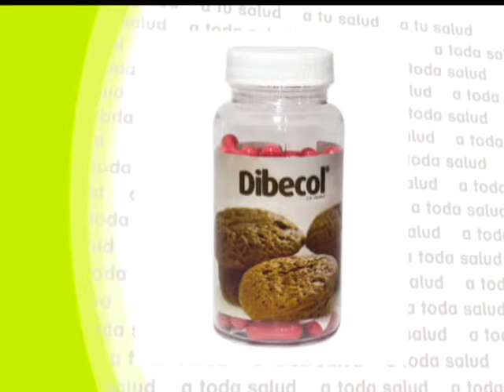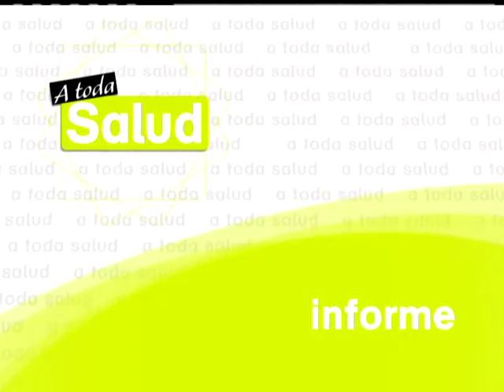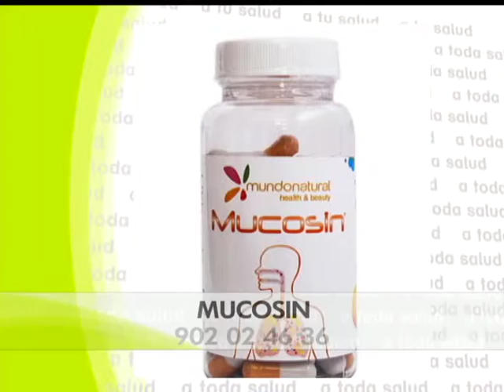A toda Salud: Parafarmacia Mundo Natural - 29-1-2015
Maria José Peláez y el Doctor Pérez León y Adrián González en A toda Salud.